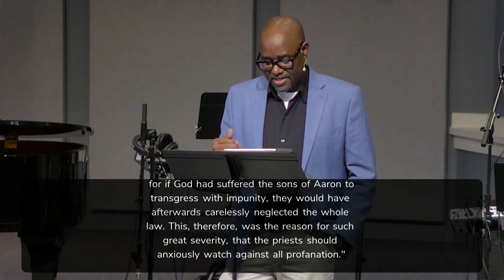10/1/2023 Leviticus 10 "The Lord's Judgment on Unholy Worship" (Edgar Momoh)